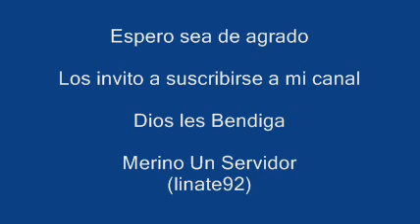Rondalla cristiana la Fe El amor